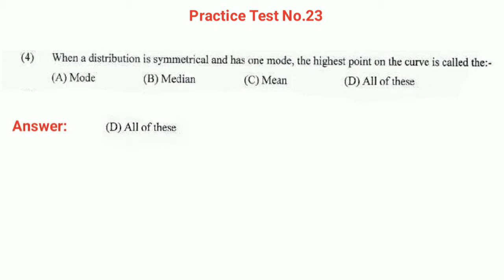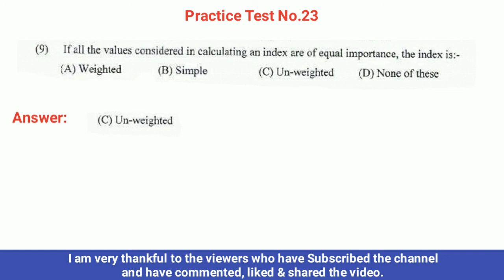Solved MCQs Statistics Practice Test No.23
Welcome to the "Past Papers" YouTube Channel. This video is about  Solved MCQs Statistics Practice Test No.23. These MCQs can be set in the  tests of lecturer in Statistics Assistant Professor of Statistics, Subject Specialist Statistics and other tests conducted by Federal Public Service Commission Islamabad, Punjab Public Service Commission, Sindh Public Service Commission, Balochistan Public Service Commission, Khyber Pukhtunkhaw Public Service Commission. In PPSC Lecturer in Statistics test these MCQs can be set in the MCQs Written test of lecturer in Statistics. PPSC test preparation for lecturer in Statistics these practice tests can be very helpful.These MCQs can be set in the HSSC-I examinations conducted by Federal board of Intermediate and Secondary Education Islamabad, Board of Intermediate and Secondary Education Lahore,  Board of Intermediate and Secondary Education Rawalpindi, Board of Intermediate and Secondary Education Multan, Board of Intermediate and Secondary Education D. G. Khan, Board of Intermediate and Secondary Education Bahawal Pur, Board of Intermediate and Secondary Education Faisal Abad, Board of Intermediate and Secondary Education Gujranwala, Board of Intermediate and Secondary Education Sargodha, Board of Intermediate and Secondary Education Azad Kashmir, Board of Intermediate and Secondary Education Karachi, Board of Intermediate and Secondary Education Quetta, Board of Intermediate and Secondary Education Peshawar.  You can also view Federal board of Intermediate and Secondary Education Islamabad i.e, FBISE past papers and paper pattern, detail of books and FBISE Past Papers of the subjects English, Urdu, Islamiyat (Compulsory), Pakistan Studies, Physics, Chemistry, Biology, Mathematics and Computer Science SSC (9th Class & 10 th Class)  and intermediate i.e FA and FSc 1st and 2nd year classs in the "Past Papers" YouTube Channel.You can also download this paper from fbise  in Old Question papers and model Question Papers link. In some websites it can be downloaded in 5 Years past papers, 10 Years past papers, 15 Years past papers old question papers, up to date question papers, previous year question papers, unsolved question papers option. In these past papers there are  multiple choice questions i.e, MCQs, short questions and essay type questions. The question set in this paper are definitely are the most important questions and most repeated questions and  the most repeated MCQs with answer in the subject of Statistics. Note: Some MCQs of this practice test can be repeated in the other practice tests.